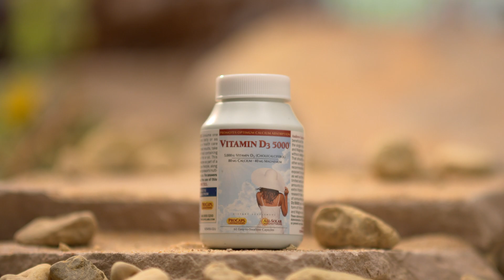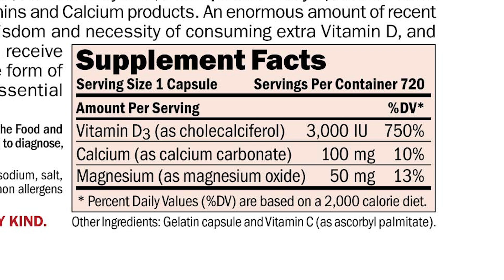How much Vitamin D should I be taking | Andrew Lessman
Andrew discusses the science and benefits of Vitamin D, and why we need it as a supplement.

Andrew Lessman has been a leader in the development of advanced natural supplements for more than 30 years, and his ProCaps Laboratories is unique not only for the 100% pure, additive-free supplements it produces, but also for the purity of the solar-power used to create them.